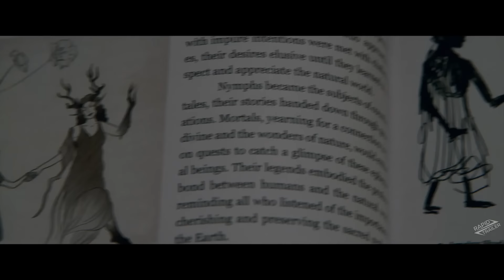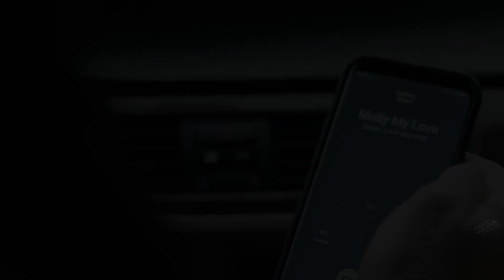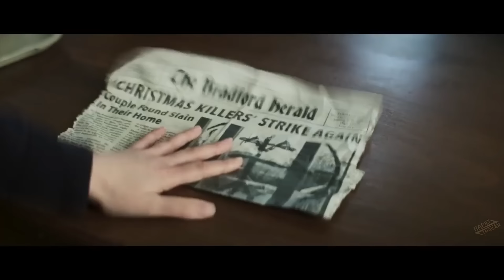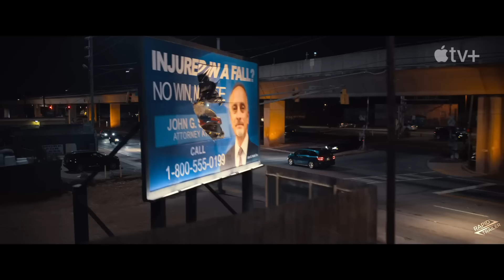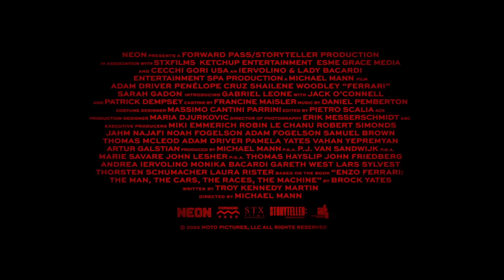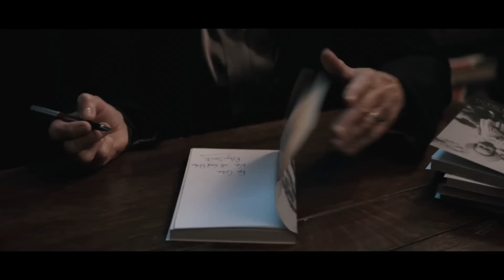BEST NEW MOVIE TRAILERS (2023 & 2024)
Upcoming Movies That can be found in this Trailer Compilation:

00:00 Best New Movie Trailers (2023 & 2024)
00:04 Arthur and the King Trailer (2024)
02:36 Imaginary Trailer (2024)
05:06 Role Play Trailer (2024)
07:19 Fast Charlie Trailer (2023)
09:25 The Shift Trailer (2023)
11:58 The Sacrifice Game Trailer (2023)
13:39 Ruthless Trailer (2023)
15:29 Candy Cane Lane Trailer (2023)
17:45 The Family Plan Trailer (2023)
20:10 Ferrari Trailer (2023)
22:36 Manodrome Trailer (2023)
24:46 The Inseparables Trailer (2023)
26:22 Founders Day Trailer (2024)
27:17 The Last Exit Trailer (2023)
28:54 Freud’s Last Session Trailer (2023)
30:21 Finestkind Trailer (2023)
32:34 Terrifier 3 Trailer (2024)
34:45 All Souls Trailer (2023)
37:37 Loop Track Trailer (2023)
39:13 Adventures of the Naked Umbrella Trailer (2023)
42:04 Mr. Monk’s Last Case Trailer (2023)
43:03 Forever Young Trailer (2023)